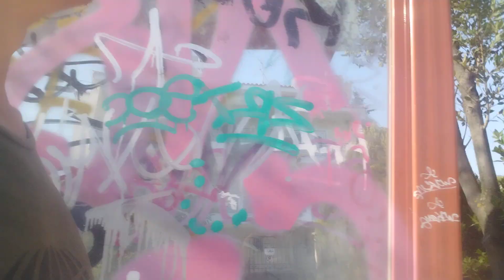The funniest game of all time game 84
Το πιο αστείο και διασκεδαστικό παιχνίδι όλων των εποχών